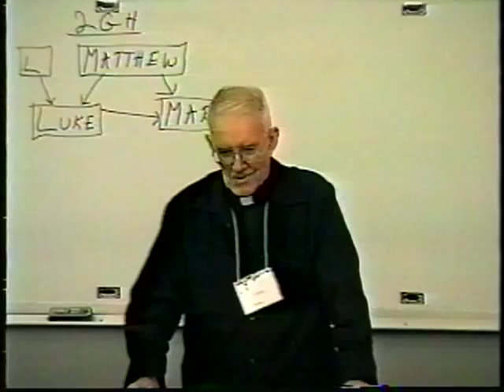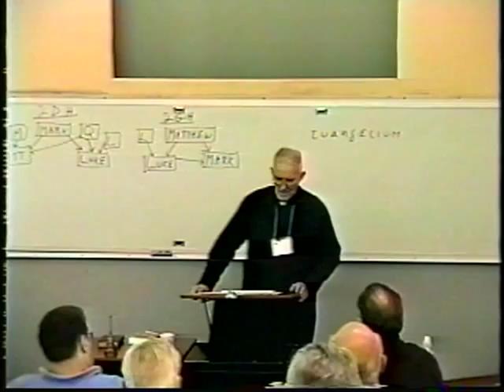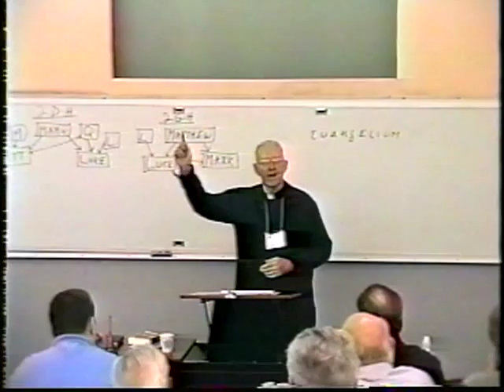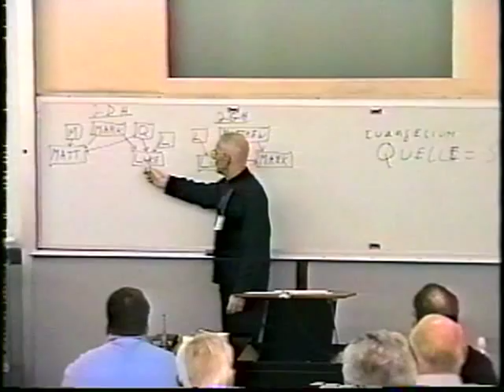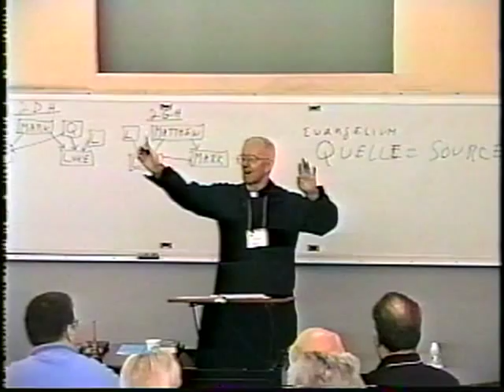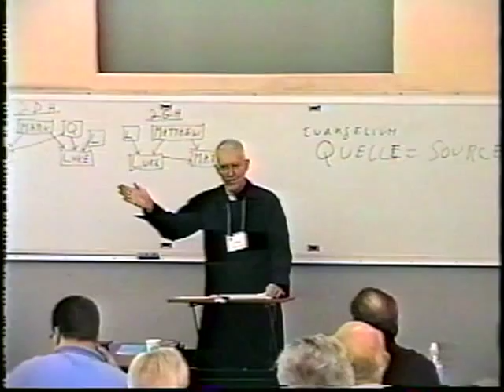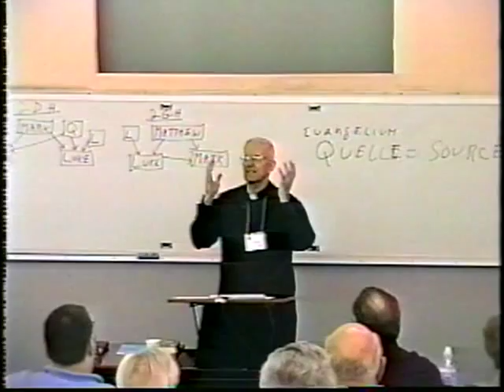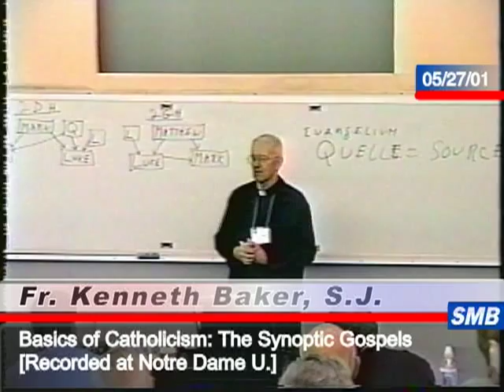Fr. Kenneth Baker, S.J.: The Synoptic Gospels (part 1 of 2)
A lecture on the Synoptic Gospels given at Notre Dame in 2001